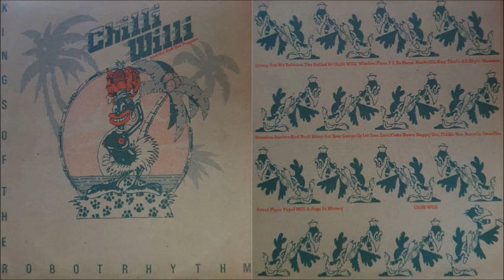Chilli Willi And The Red Hot Peppers - Living Out My Suitcase (1972)